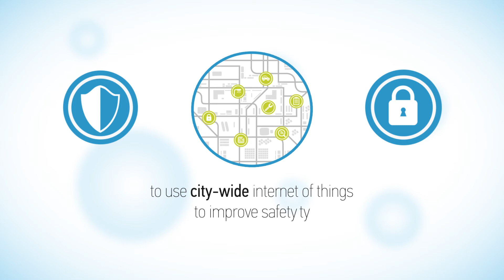Sensity Smart Cities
A Sensity Light Sensory Network can unlock the power of the IoT to improve how cities and municipalities operate, helping city managers, employees and residents alike. Turn outdoor lighting infrastructure into a sensor-equipped, high-speed wireless backbone for any of hundreds of possible applications to run advanced city services—such as smart lighting, smart parking and public safety.